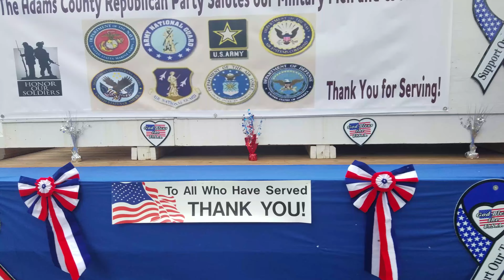2017 vets parade Quincy Illinois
Videos of learning, business, opportunities and fun times my daughter and I have as she is growing up and getting bigger. treasure the moments you have each day with your children. My website is 2017 Quincy Illinois Veterans parade. Freedom is never free, never forget how lucky you are to live in the land of the free protected by the brave. Earn your freedoms every day and never take them for granted. Never let the Bullies and the dictators steal your freedoms or invade your space.